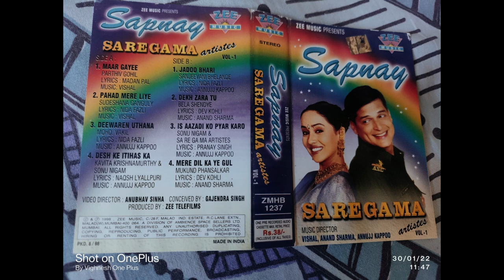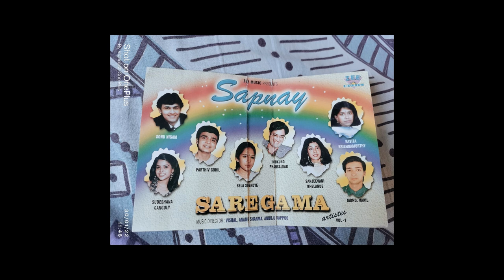Pahaad Mere Liye- Sudeshna Ganguly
Song: Pahaad Mere Liye
Singer: Sudeshna Ganguly
Lyrics: Nida Fazli
Album: Sapnay
Company: Zee Music
Year: 1996

This is my attempt to revive the old, rare cassettes. This cassette was recorded before the SAREGAMA Megafinal. The original copyrights are there with Zee Music.